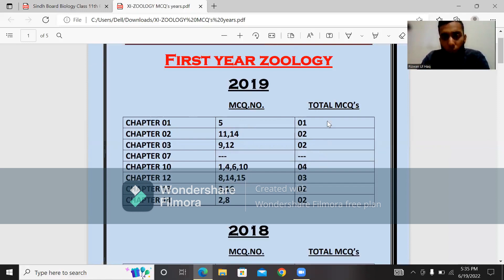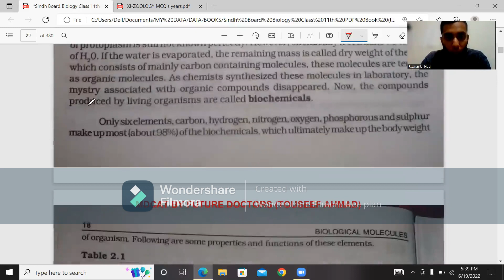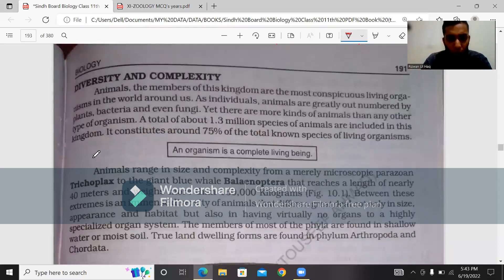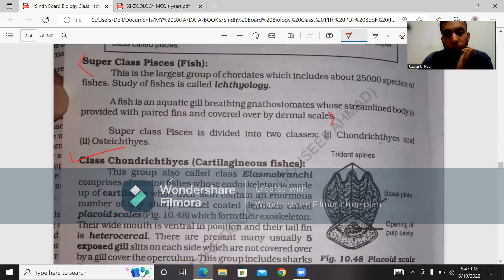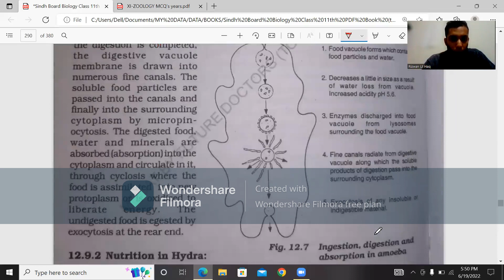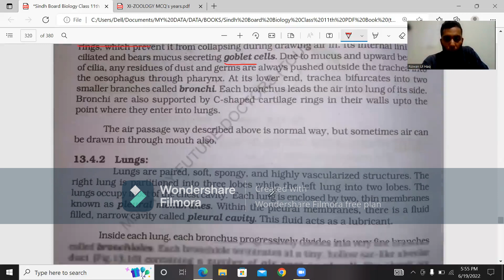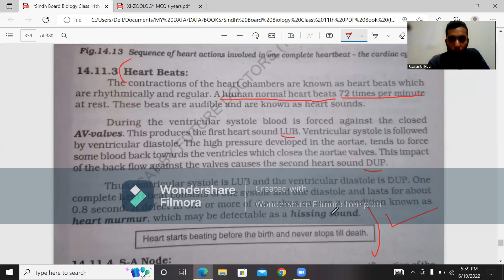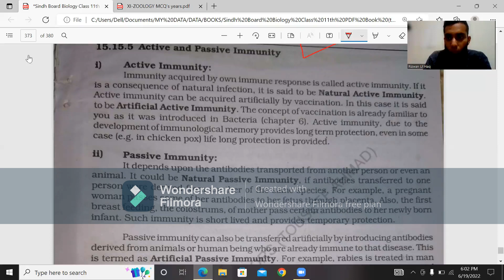XI ZOOLOGY IMPORTANT MCQ's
Sindh Board